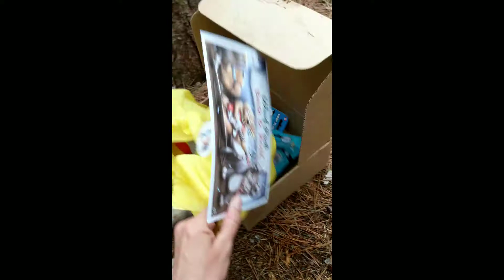Dog Opens Mail (Woof Pack) SURPRISE BOX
This is not an advertisement or paid sponsorship or anything or that sort with Woof Pack. I started ordering this subscription and so far my dog has been loving it!